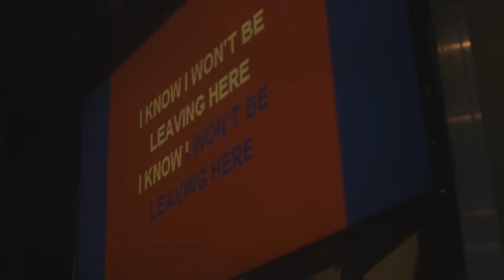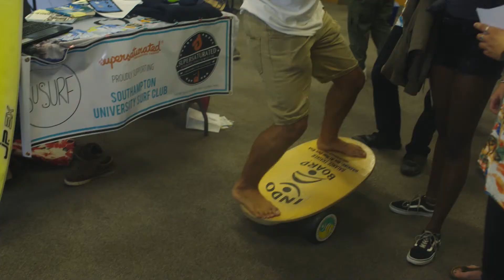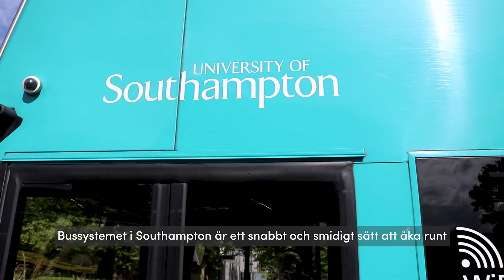Freshers' Coverage | NaSTA 2018